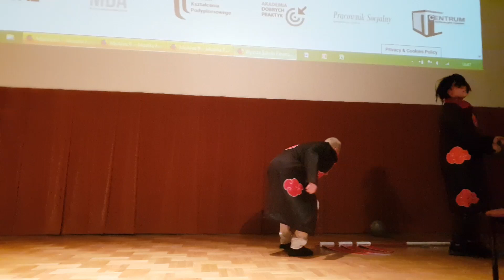Akatsuki [PFA7 Cosplay]